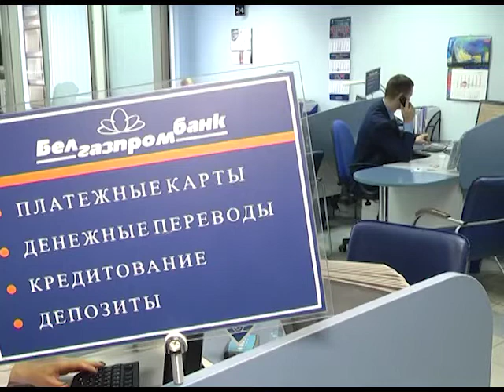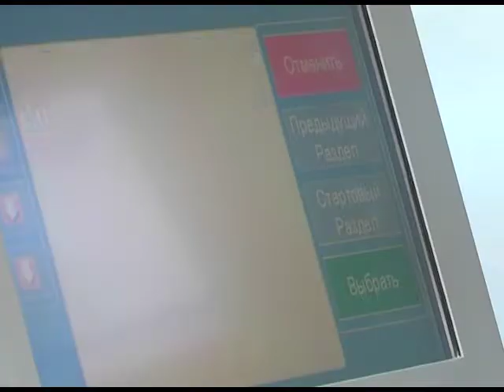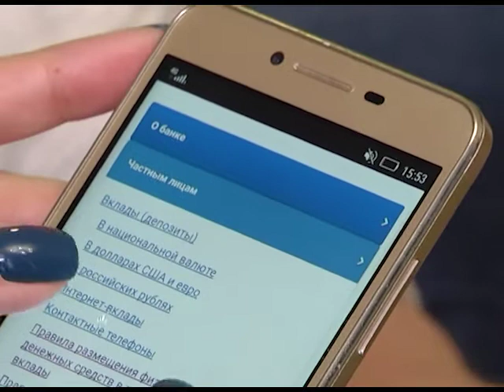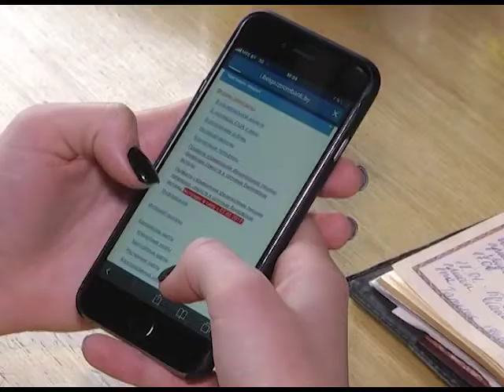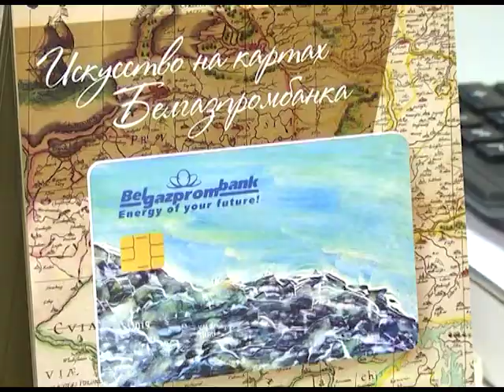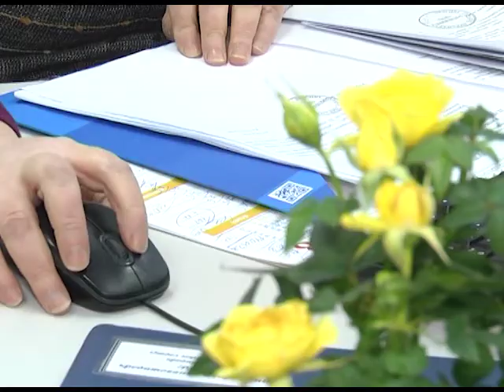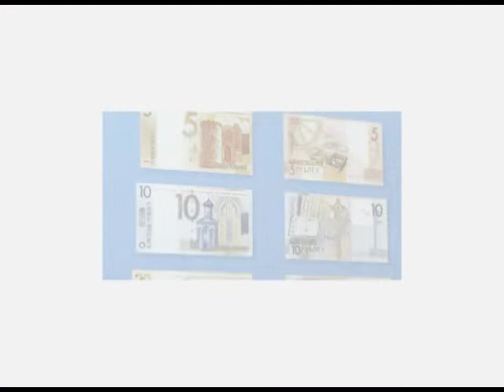2019-02-14 г. Брест. Белгазпромбанк. 20 лет. Новости на Буг-ТВ.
Журналист А. Ноздрин-Плотницкая.